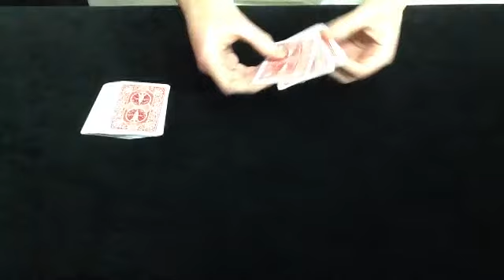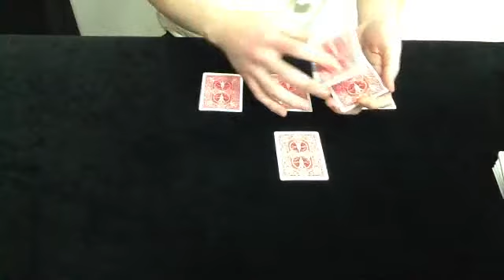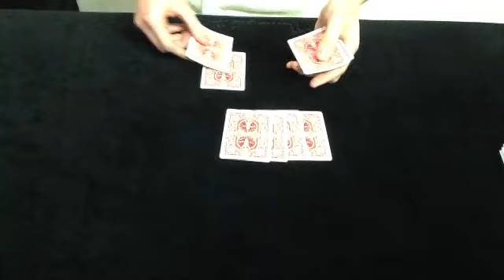[카드 마술] Jazz Fusion by Don Alan (11년 전, 11 Years Ago)